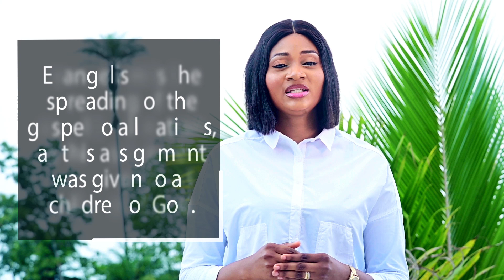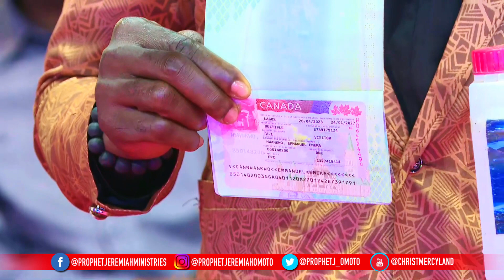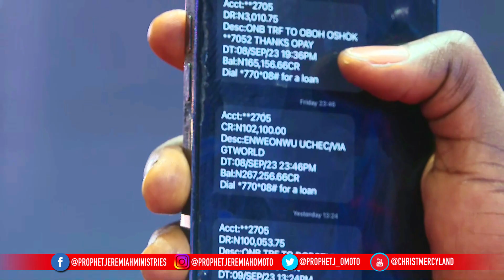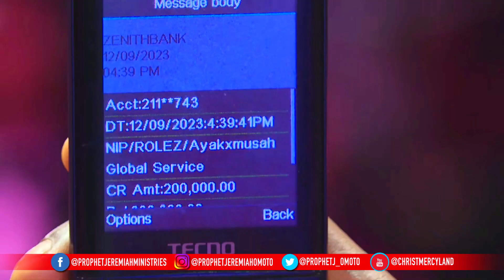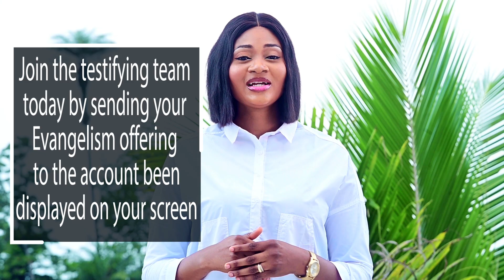EVANGELISM; THE TEACHING AND SPREADING OF THE GOSPEL THROUGH SOUL WINNING -BE A CHRIST AMBASSADOR.